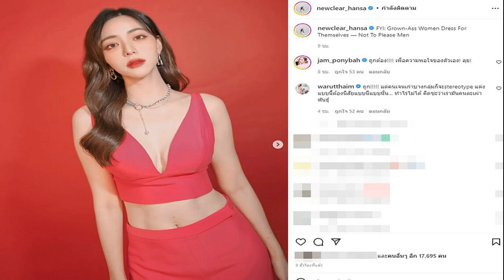'พิธา' หน้าแดง หลังถูกถามสัมพันธ์ 'แอฟ' ดาราสาวชื่อดัง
“พิธา” หน้าแดง หลังถูกผู้สื่อข่าวแซวความสัมพันธ์กับ “แอฟ ทักษอร” ดาราสาวชื่อดัง เจ้าตัวแอบเขิน ก่อนกล่าวเพียงสั้นๆ เท่านั้น
เมื่อเวลา 09.25 น. วันที่ 23 มิ.ย. 2565 ที่รัฐสภา นายพิธา ลิ้มเจริญรัตน์ ส.ส.บัญชีรายชื่อ หัวหน้าพรรคก้าวไกล (ก.ก.) กล่าวถึงความสัมพันธ์กับนักแสดงชื่อดัง “แอฟ ทักษอร ภักดิ์สุขเจริญ” ดาราชื่อดัง หลังถูกผู้สื่อข่าวแซว โดยนายพิธาแอบเขินและกล่าวเพียงว่า “ไม่มี ไม่มี โสด โสดสนิท”
ผู้สื่อข่าวรายงานว่า ก่อนหน้านี้นายพิธา เคยตกเป็นข่าวซุ่มคุยกับ แอฟ ทักษอร ดาราสาวชื่อดัง โดยนายพิธาก็ได้ออกมาปฏิเสธข่าวลือดังกล่าวว่า เป็นเพียงแค่คนรู้จักและเพื่อนกัน มีการปรึกษากันเรื่องโรงเรียนลูก เนื่องจากถึงวัยที่ลูกสาวของทั้งคู่จะเข้าเรียน